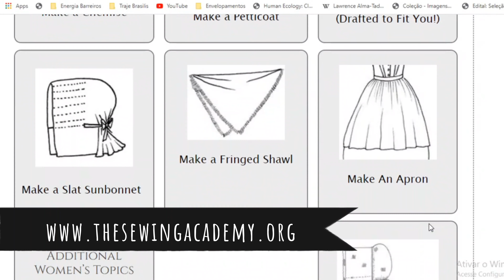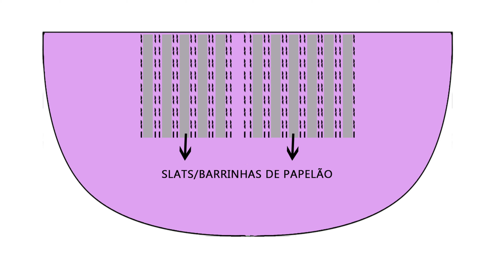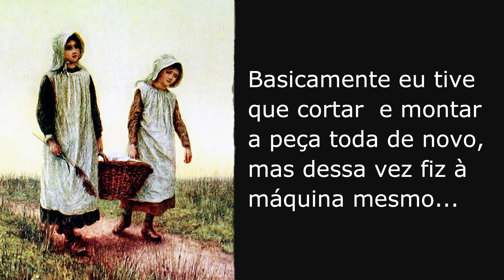Sunbonnet Challenge - Fazendo um bonnet de 1850 em casa (com molde!)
Resolvi participar de um desafio gringo de costura histórica e me aventurei a fazer meu primeiro chapéu vitoriano historicamente correto! Nesse vídeo eu te conto como foi o processo, o que deu errado e o que deu certo.